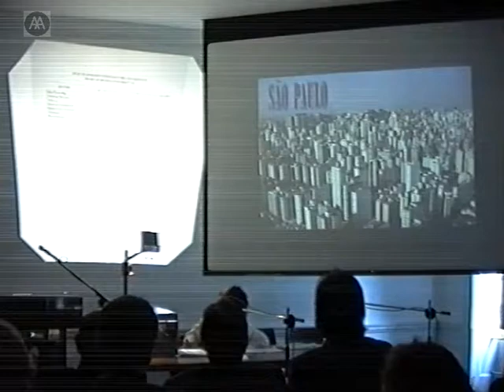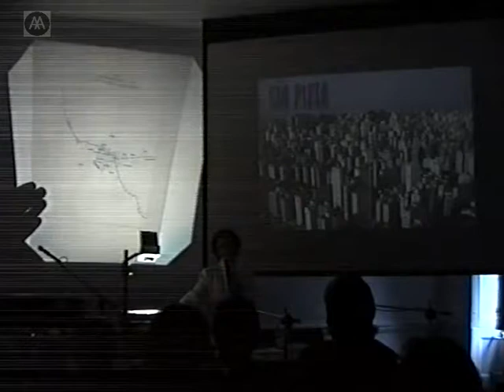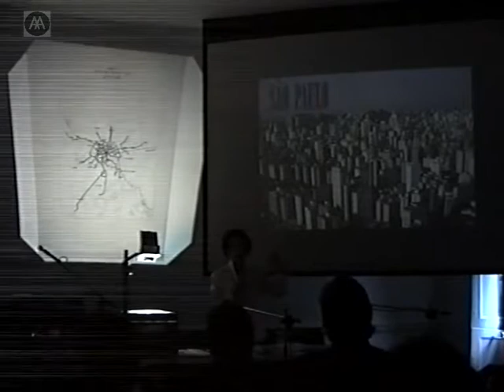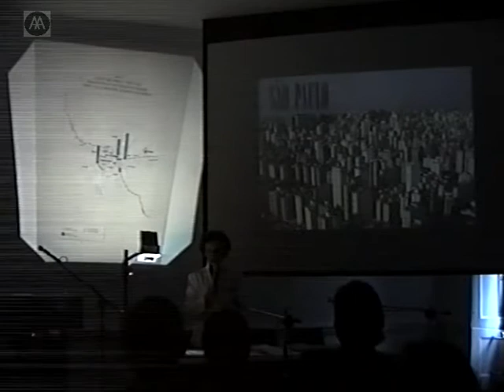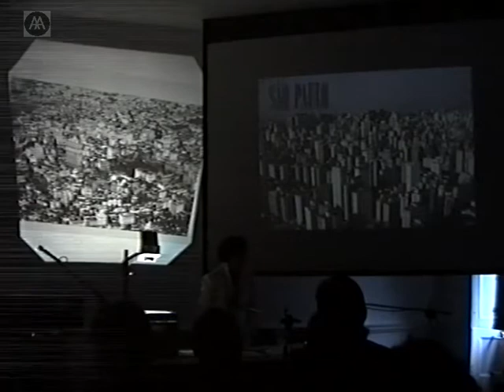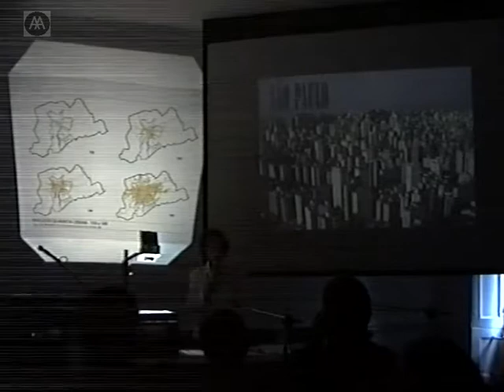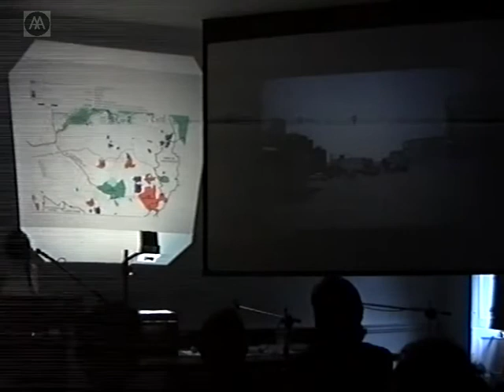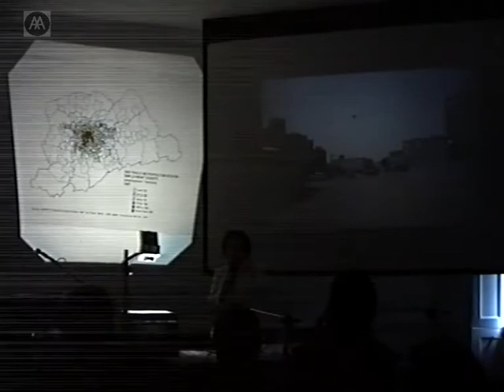Globalization and World Cities: Reflections from São Paulo - Part 1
A symposium co-organized by the Housing and Urbanism programme of the AA Graduate School and the Centre for Brazilian Studies of the University of Oxford. As one of the richest, most internationally integrated, socially divided and physically fragmented metropolitan centres of the developing world, São Paulo provides the starting and focus point for a comparative debate on the significance and impact of globalization. As an extreme case of integration and exclusion, it provides an important insight into the challenges and possibilities for architects and planners.

Mohsen Mostafavi - Welcome

Leslie Bethell and Jorge Fiori - Introduction

Raquel Rolnik - Opening lecture